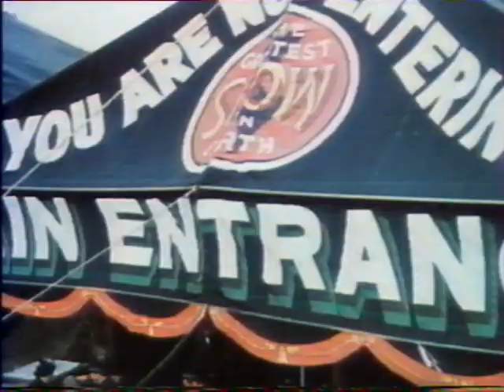Tv1 - G. Mezei mária bemondó + Nézzük Együtt főcím 1988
MTV1 - G. Mezei mária bemondó + Nézzük Együtt főcím 1988